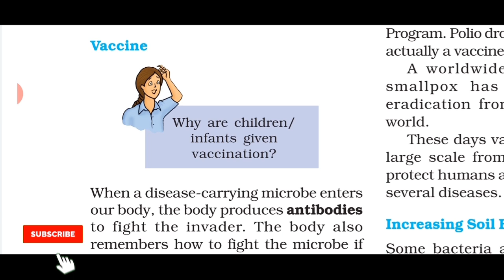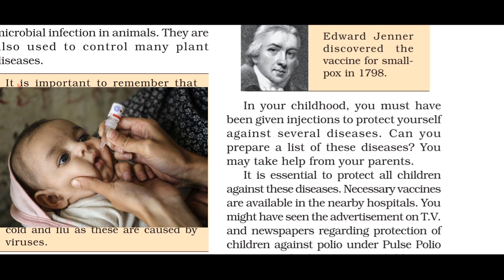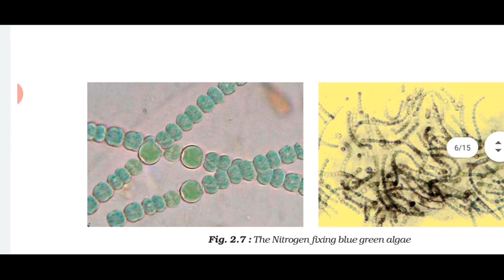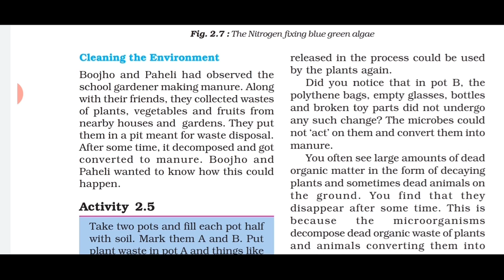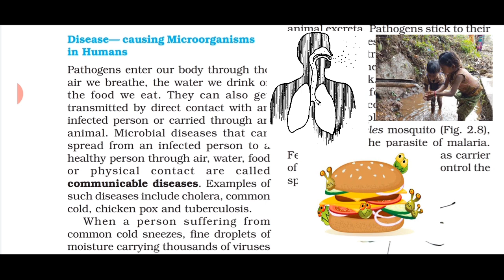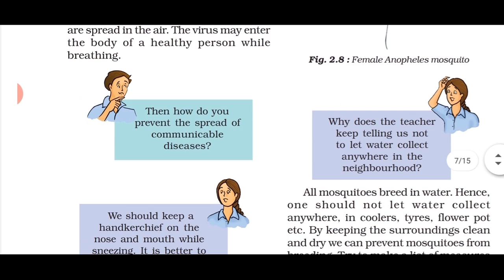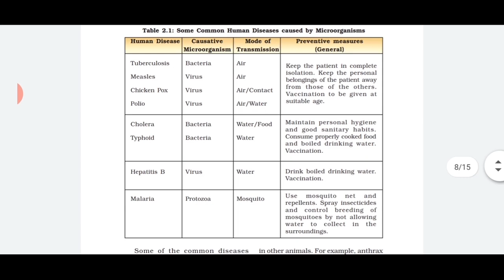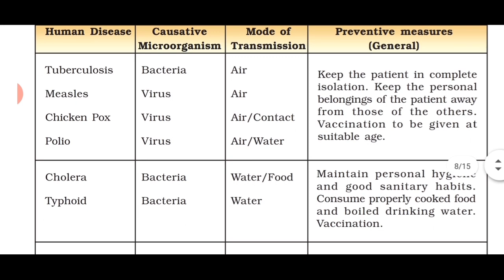Class-8th Science NCERT Ch-2 || Microorganisms: Freind and Foe | Hindi Explanation (Part-2)